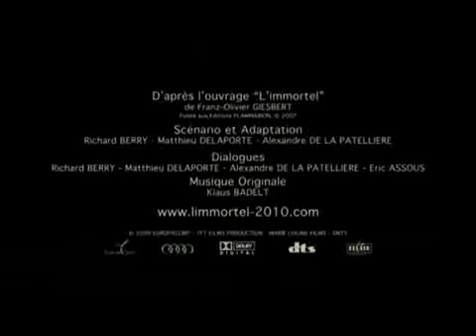22 Balas Trailer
22 Balas Trailer